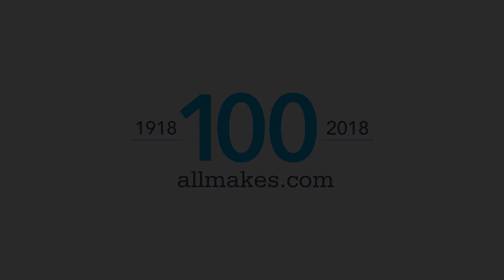Cassling, Cquence and Customer Service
Listen to All Makes client Mike Cassling discuss what we have in common: our dedication to customer service. Thanks to Clark Creative for another fantastic video!